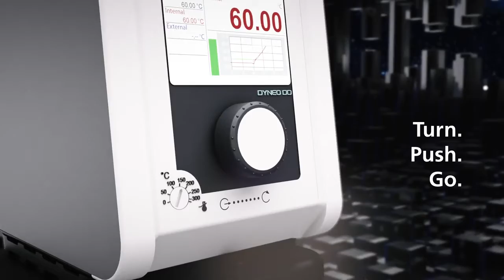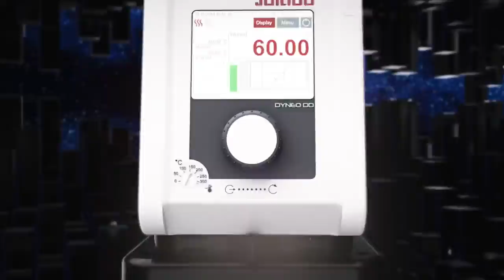JULABO DYNEO Laboratory Circulators 1080p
With the DYNEO series, JULABO offers powerful thermostats that reliably meet the highest requirements in terms of functionality and reliability.
The DYNEO thermostats were developed with pioneering technologies for modern laboratories and are manufactured in Germany to the highest quality standards.